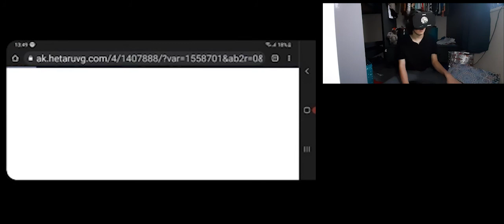My Brother Was Scared Of This.... REALLY!!! | The Room VR